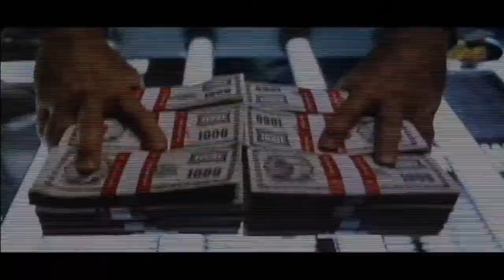ALIEN - LA CLONAZIONE | Trailer originale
Alien - La clonazione (AlienResurrection) è un film di genere fantascienza del 1997, diretto da JeanPierreJeunet, con SigourneyWeaver e WinonaRyder.

Sono passati duecento anni e sull'astronave Auriga si sta completando con successo un difficile esperimento di clonazione. Il Clone 8, ovvero la nuova Ripley, non solo è viva e vegeta, ma nell'operazione gli è stato praticato un aborto che l'ha separata dal feto alieno che portava dentro di sé. Ma c'è qualche cosa di strano Ripley non ricorda nulla del suo passato ed è diventata più cattiva e c'è uno scienziato che sta conducendo strani esperimenti.